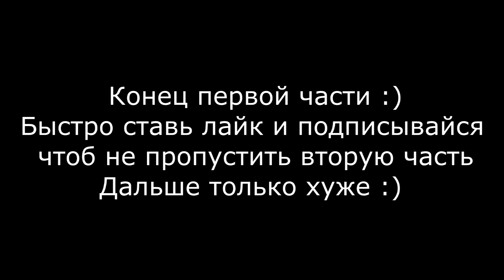Разрушаю стереотипы, Ланос с Нивой на жестком бездорожье часть 1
Мостиський район, забута дорога лісовозів.